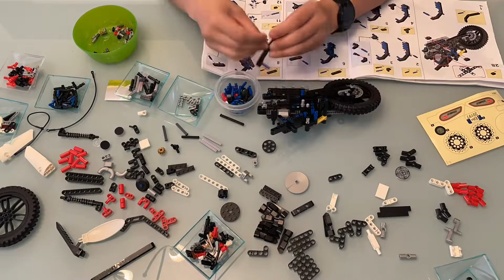Lego Motocycle Winner Scrambler - Speed Build & Pictures